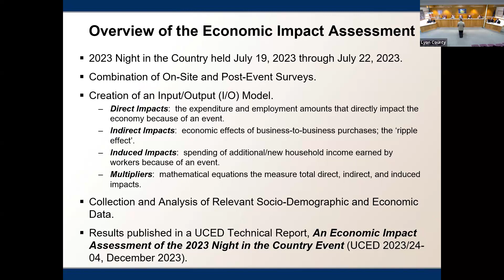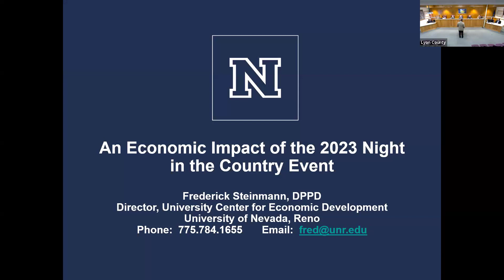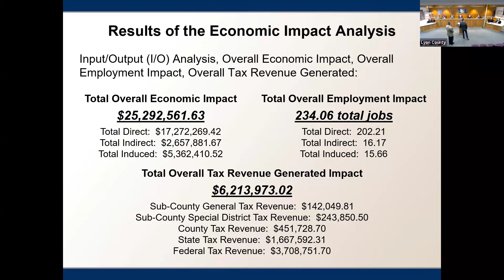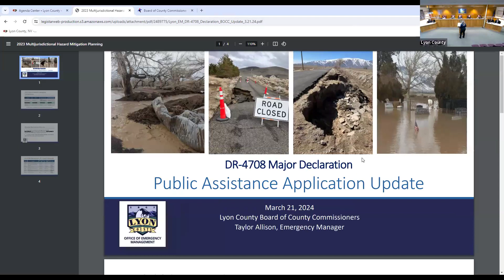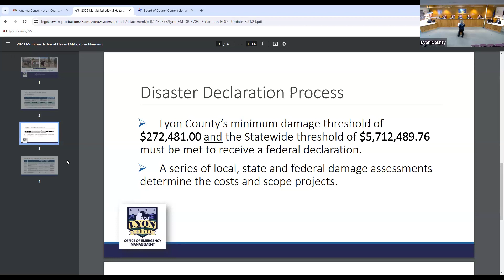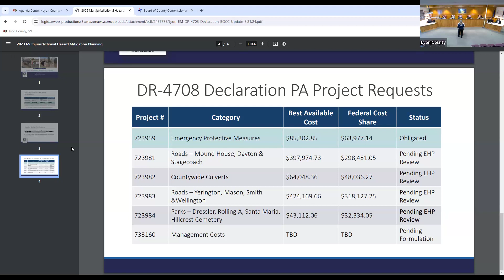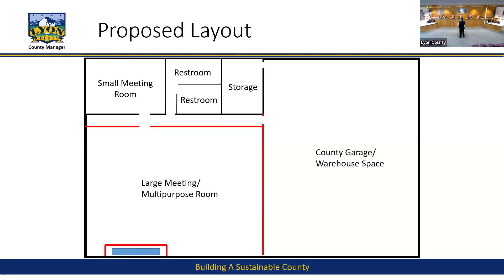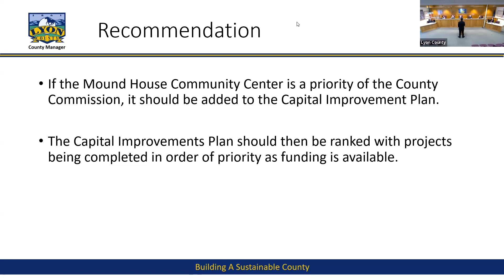Lyon County Board of Commissioners Meeting 03/21/24